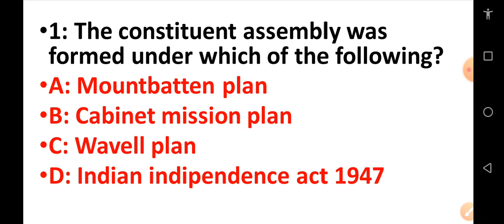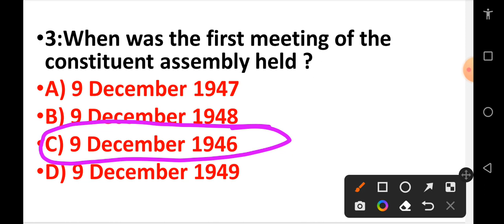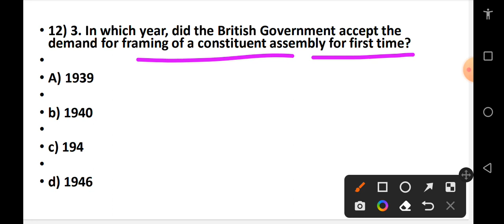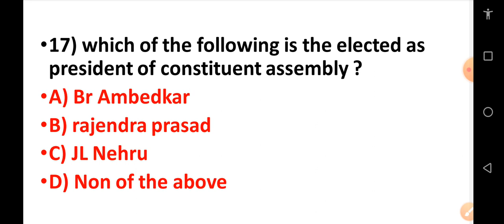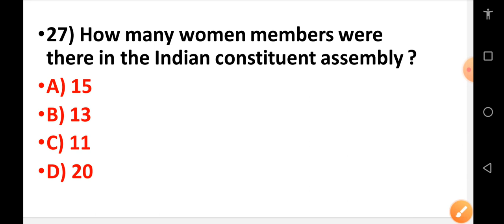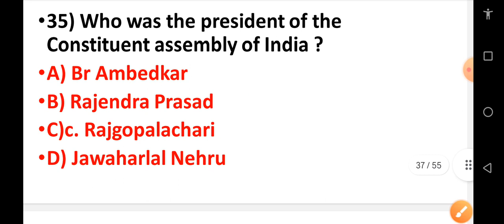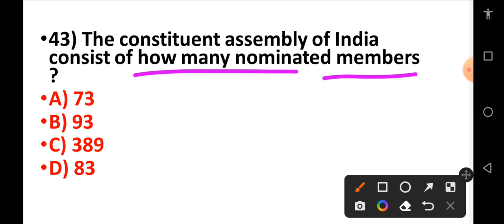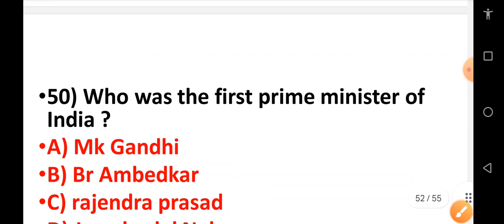SAILENT FEATURES OF INDIAN CONSTITUTION MCQ CT,BED,OTET,OSSTET,RHT,JT,OSSC EXAM 2023|POLITY IN ODIA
SAILENT FEATURES OF INDIAN CONSTRUCTION MCQ  CT,BED,OTET,OSSTET,RHT,JT,OSSC EXAM 2023|POLITY IN ODIA